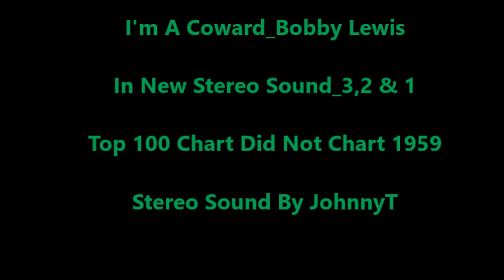I'm A Coward_Bobby Lewis (In New Stereo Sound_3, 2 & 1) 1959